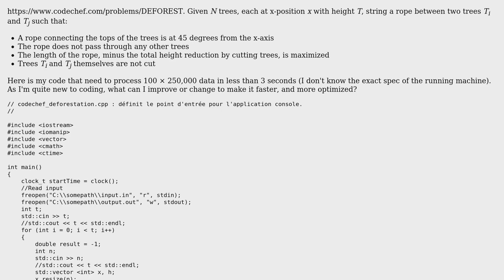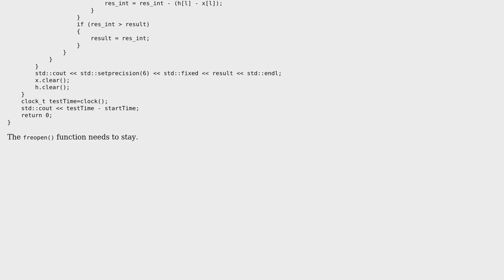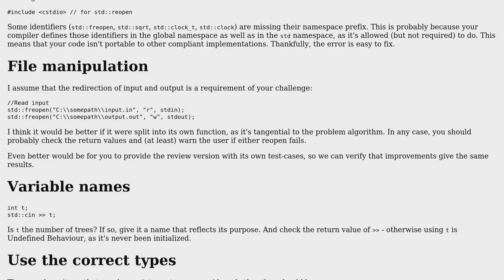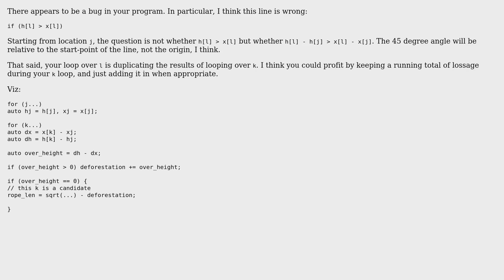Codechef Deforestation problem: Finding maximum rope length between trees (2 Solutions!!)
Codechef Deforestation problem: Finding maximum rope length between trees

With thanks & praise to God, and with thanks to the many people who have made this project possible! | Content (except music & images) licensed under CC BY-SA | Music | Images & others | With thanks to user Toby Speight user NanBlanc user aghast user 200_success and the Stack Exchange Network Trademarks are property of their respective owners. You are responsible for your own actions.